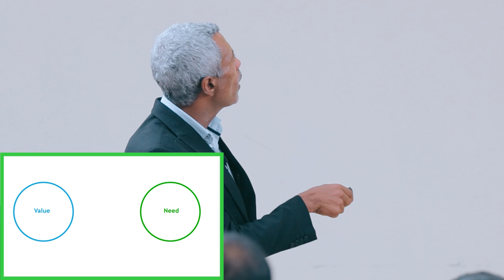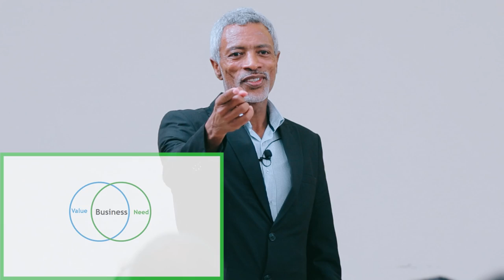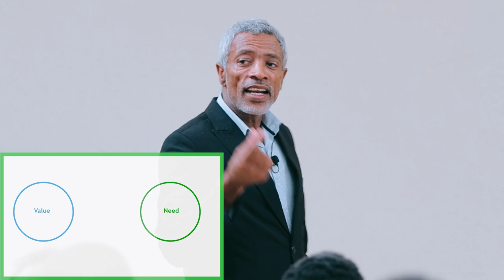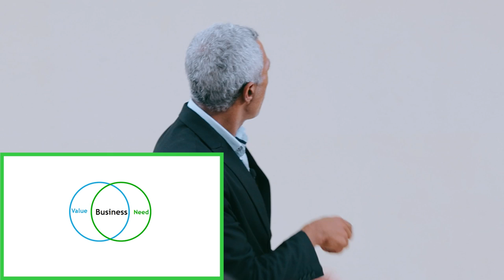የመጪው ዘመን የቢዝነስ አካሄድ || The Future of Doing Business - Part - 1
ይህንን ላይክ በማድረግ እና ሰብስክራይብ ማድረግ አይርሱ።